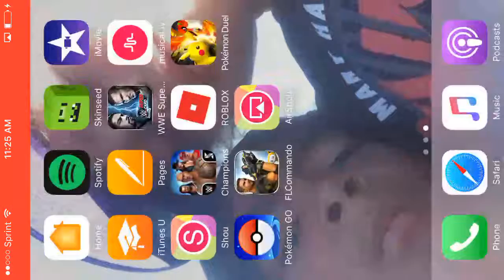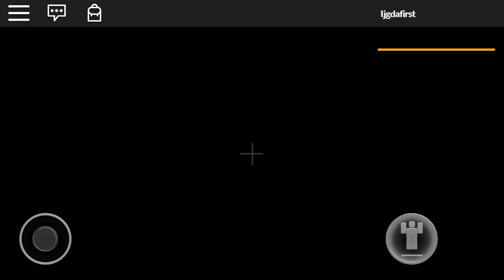ROBLOX part 1